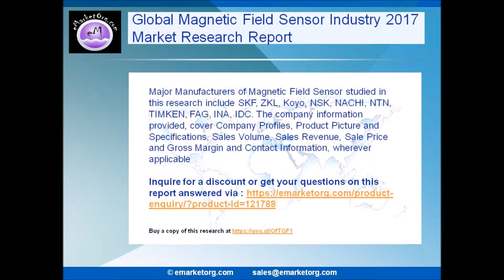Magnetic Field Sensor Market by Sale, Consumption & Revenue Forecast to 2022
Magnetic Field Sensor
eMarketOrg.com has recently launched Market Research Report on "Magnetic Field Sensor market", which is a in-depth and professional study offering strategic assessment of the global Magnetic Field Sensor industry.